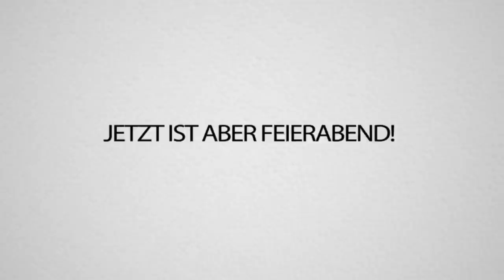Der legendäre Montanablack Nudelauflauf ABER IN BESSER kochen! (Besoffen natürlich lol)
DANIEL und REWI kochen den berühmten MONTANABLACK NUDELAUFLAUF. Dazu wird wieder GETRUNKEN. Endet es heute wieder im CHAOS?! Viel Spaß!!